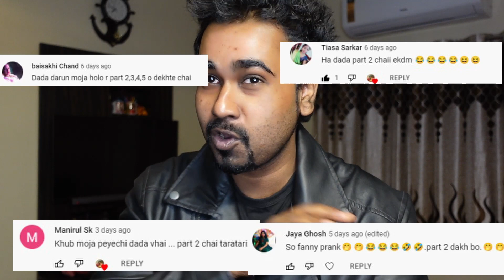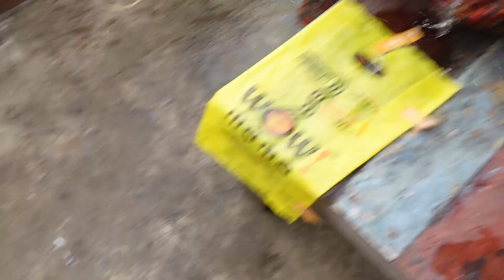বউয়ের গায়ে ঠাণ্ডা জল ঢেলে দিলাম 😂 😂তারপর যা হোলো😱😱 |Prank On wife😜😱PRANK ON WIFE GONE WRONG😜😱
My Transformation Story | How I groomed myself
Sat Pake Badha Episode No 910,913,915,920,921,922,923.